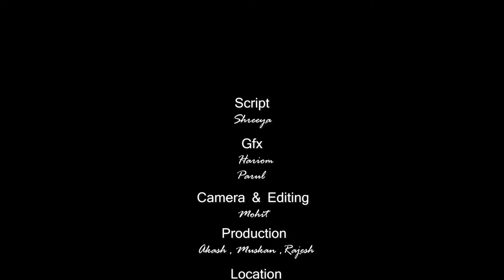Training of EMC coordinators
EMC कोऑर्डिनेटरर्स की ट्रेनिंग एंटरप्रेन्योरशिप माइंडसेट करिकुलम का एक महत्वपूर्ण हिस्सा है । टीचर्स बच्चों को इस करिकुलम के जरिए इस क्षेत्र में और भी माहिर बना पाएँगे।